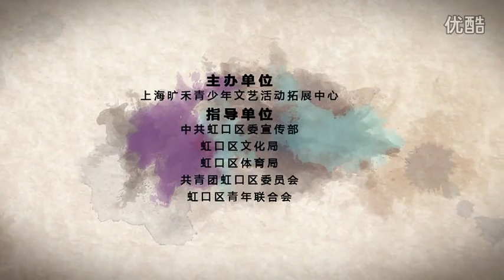BBOY ALIEN NESS & BBOY NIEK 2015 IN BBOY IN SHANGHAI CHINA BIS VOL 5